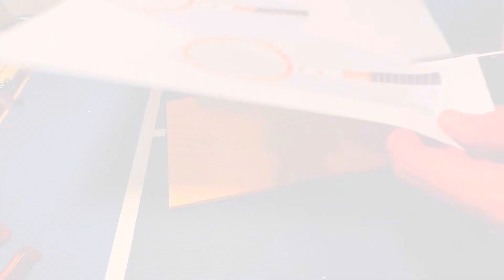DIY - Miniature wooden vintage tennis racket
DIY - a short video showing an input to how to make a miniature vintage wooden tennis racket (Wilson Jack Kramer autograph)